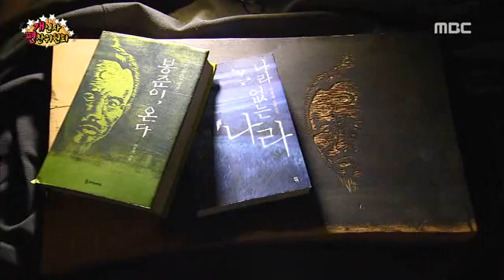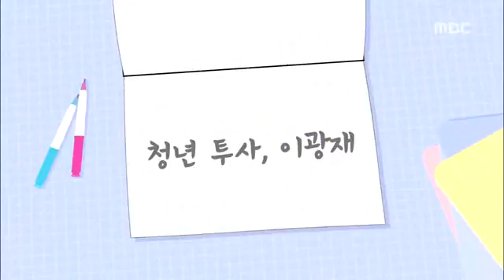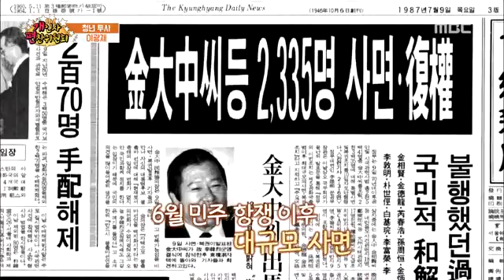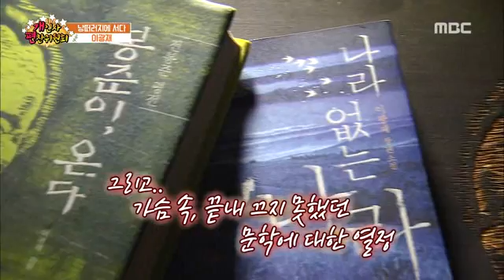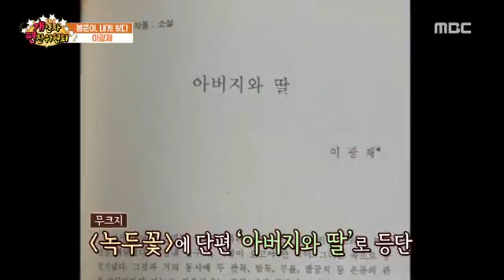전주MBC 2017년 1월 21일 개인사편찬위원회 1부